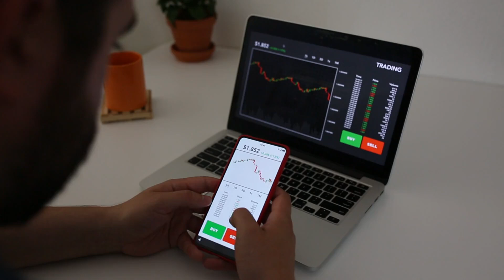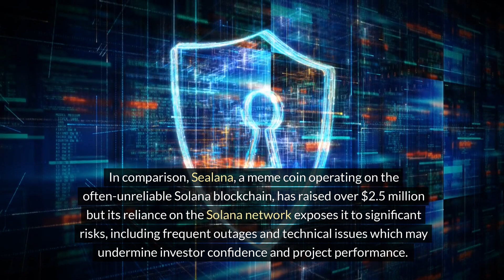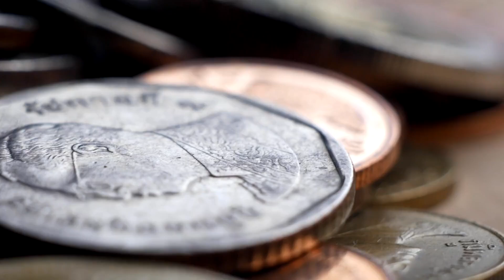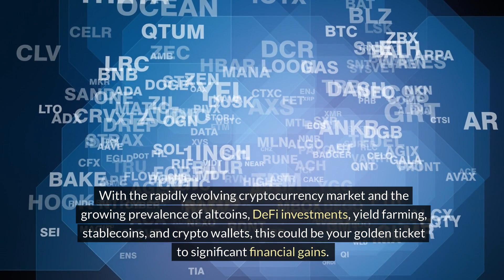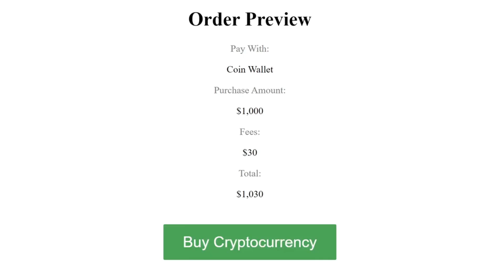MoonBag's $2.8M Presale Success: How MoonBag Outshines Sealana & Kangamoon in 2024! Cash In Now!'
MoonBag's $2.8M Presale Success is a game-changer in the world of cryptocurrency. Learn how MoonBag outshines competitors like Sealana and Kangamoon in 2024 and how you can cash in on this incredible opportunity. Discover the strategies behind MoonBag's success, including their unique liquidity strategies and staking reward system with an 88% APY. Compare this with Sealana's reliance on the Solana network and Kangamoon's speculative bubble, highlighting the risks involved in investing in meme coins. With MoonBag's promising projections and potential for substantial returns, now is the perfect time to join the presale.